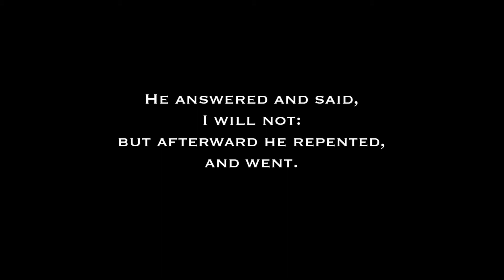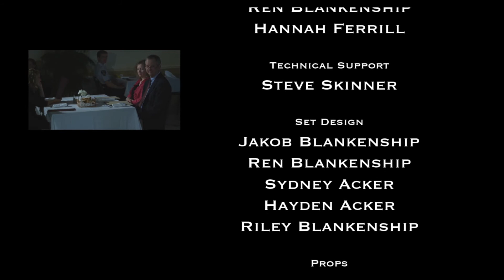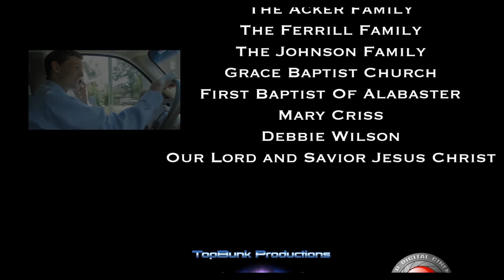A Tale Of Two Servers